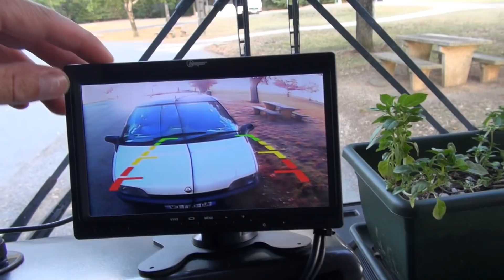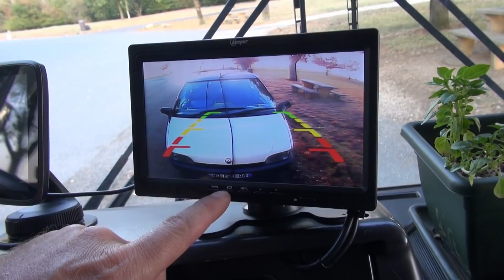VLOG 62# ON A BU DE LA PISSE !!!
Nouveau vlog, pour vous montrer notre départ, avec un arrêt dans les Alpes où l'on a bu de la pisse ahahahahahah !!!

on vous laisse découvrir tout ça en vidéo !!!
Bon visionnage, on vous embrasse !!!